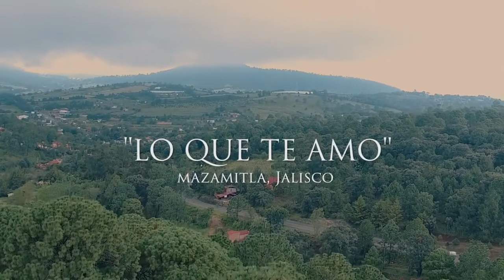Grupo LA CASTA - Lo Que Te Amo - Kp2018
KOYOTE PROMOTIONS
Contrataciones Koyote Promotions

MAS DE 500 VIDEOS
CANAL DE VIDEOS KOYOTE PROMOTIONS